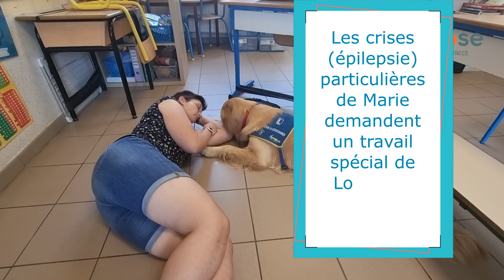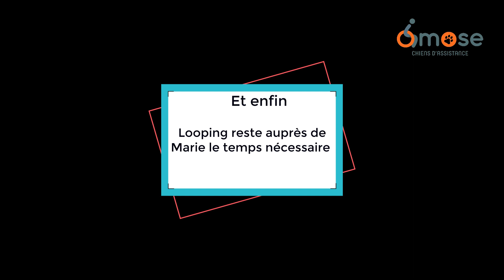Looping chien d'assistance pour personne épileptique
Marie est épileptique, son chien - Looping - est spécialement entraîné pour répondre à son comportement !